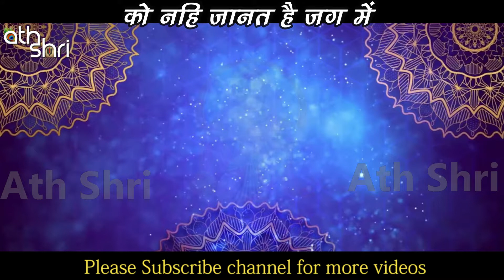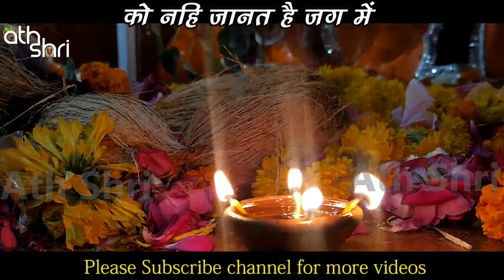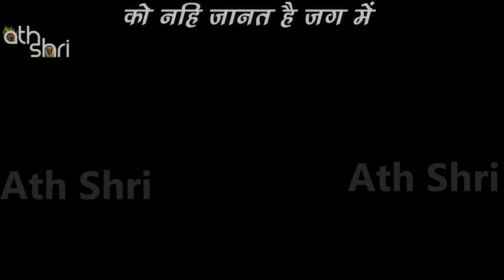Hanuman Ashtak संकटमोचन हनुमान अष्टक | Kapi Sankat Mochan Naam Tiharo कपि संकटमोचन नाम तिहारो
संकटमोचन हनुमानाष्टक -

बाल समय रबि भक्षि लियो तब, तीनहुं लोक भयो अंधियारो ।
ताहि सों त्रास भयो जग को, यह संकट काहु सों जात न टारो ॥
देवन आन करि बिनती तब, छांड़ि दियो रबि कष्ट निवारो ।
को नहिं जानत है जग में कपि, संकटमोचन नाम तिहारो ॥ 1 ॥
बालि की त्रास कपीस बसै गिरि,जात महाप्रभु पंथ निहारो ।
चौंकि महा मुनि शाप दिया तब,चाहिय कौन बिचार बिचारो ॥
के द्विज रूप लिवाय महाप्रभु,सो तुम दास के शोक निवारो ।
को नहिं जानत है जग में कपि,संकटमोचन नाम तिहारो ॥2॥
अंगद के संग लेन गये सिय,खोज कपीस यह बैन उचारो ।
जीवत ना बचिहौ हम सो जु,बिना सुधि लाय इहाँ पगु धारो ॥
हेरि थके तट सिंधु सबै तब,लाय सिया-सुधि प्राण उबारो ।
को नहिं जानत है जग में कपि,संकटमोचन नाम तिहारो ॥3॥
रावन त्रास दई सिय को सब,राक्षसि सों कहि शोक निवारो ।
ताहि समय हनुमान महाप्रभु,जाय महा रजनीचर मारो ॥
चाहत सीय अशोक सों आगि सु,दै प्रभु मुद्रिका शोक निवारो ।
को नहिं जानत है जग में कपि,संकटमोचन नाम तिहारो ॥4॥
बाण लग्यो उर लछिमन के तब,प्राण तजे सुत रावण मारो ।
लै गृह बैद्य सुषेन समेत,तबै गिरि द्रोण सु बीर उपारो ॥
आनि सजीवन हाथ दई तब,लछिमन के तुम प्राण उबारो ।
को नहिं जानत है जग में कपि,संकटमोचन नाम तिहारो ॥5॥
रावण युद्ध अजान कियो तब,नाग कि फांस सबै सिर डारो ।
श्रीरघुनाथ समेत सबै दल,मोह भयोयह संकट भारो ॥
आनि खगेस तबै हनुमान जु,बंधन काटि सुत्रास निवारो ।
को नहिं जानत है जग में कपि,संकटमोचन नाम तिहारो ॥6॥
बंधु समेत जबै अहिरावन,लै रघुनाथ पाताल सिधारो ।
देबिहिं पूजि भली बिधि सों बलि,देउ सबै मिति मंत्र बिचारो ॥
जाय सहाय भयो तब ही,अहिरावण सैन्य समेत सँहारो ।
को नहिं जानत है जग में कपि,संकटमोचन नाम तिहारो ॥7॥
काज किये बड़ देवन के तुम,वीर महाप्रभु देखि बिचारो ।
कौन सो संकट मोर गरीब को,जो तुमसों नहिं जात है टारो ॥
बेगि हरो हनुमान महाप्रभु,जो कछु संकट होय हमारो ।
को नहिं जानत है जग में कपि,संकटमोचन नाम तिहारो ॥8॥॥
दोहा :
॥लाल देह लाली लसे,अरू धरि लाल लंगूर ।
बज्र देह दानव दलन,जय जय जय कपि सूर ॥
॥ इति संकटमोचन हनुमानाष्टक सम्पूर्ण ॥

Video Credits ~
Voice - Kumar Ashok
Music programmed by - Shiva Krishna
Recorded by - Krishna
Recorded at - Ath Shri Studio, indore
Produced by - Sweta Tiwari

Note : This is original music/creation of Ath Shri channel. Do not copy or misuse.

भजन, कीर्तन, आरती, भक्ति गीत, देवी गीत, लाइव आरती, लाइव दर्शन, गीता और आध्यात्मिक वीडियो
कृपया इसे अपने दोस्तों से शेयर जरुर कीजिये।
सनातन संस्कृति व् आध्यात्मिक अमृत के प्रसार में हमारी सहायता करें।